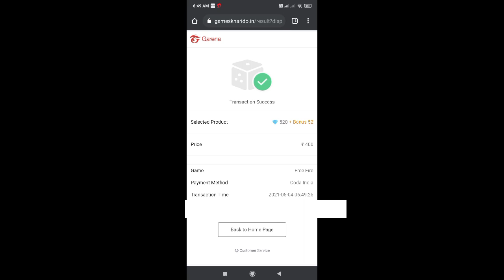Draco Flame Top Up Free Fire||New Top Up Event Free Fire || New Draco Flame Top Up In Free Fire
Hlo